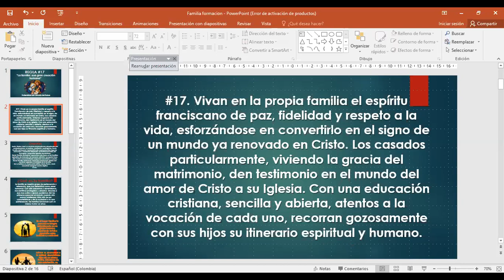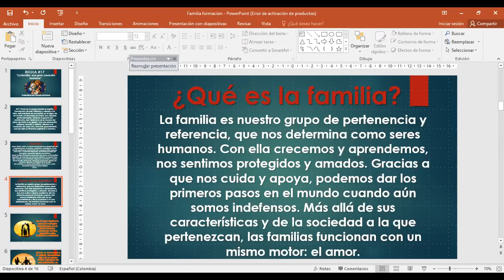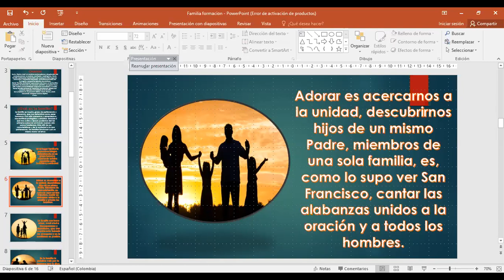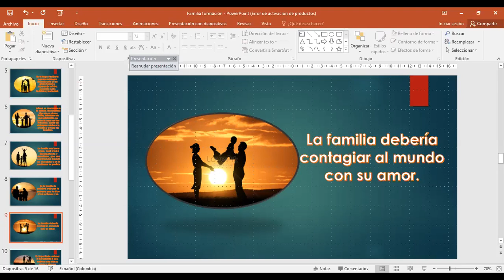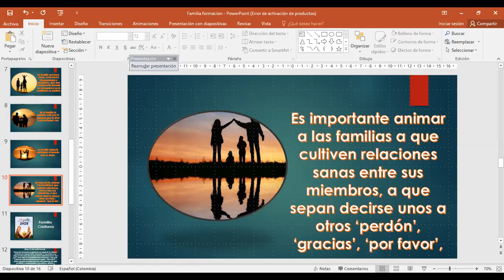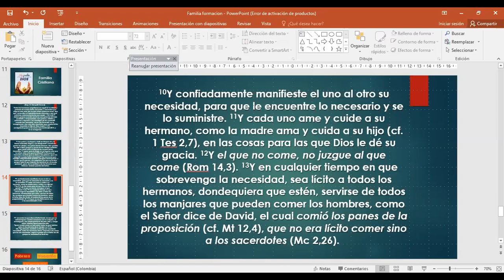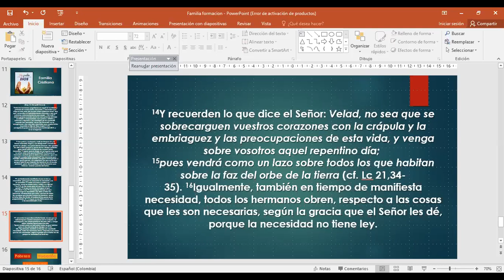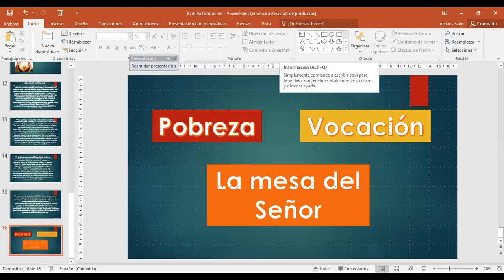Formacion Ofs Regla 17. Octubre 30 2021